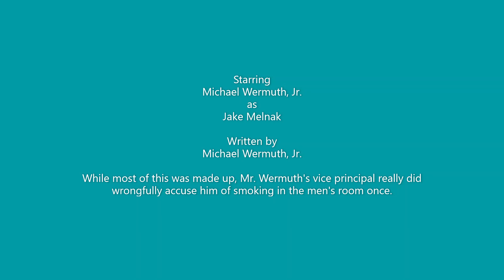Jake Melnak School Vlog #5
Jake Melnak reports that his vice principal accused him of smoking in the men's room, a good conversation with his crush Jennifer, and being slowed down by fat loser Michael.